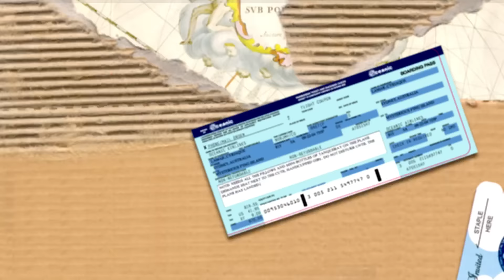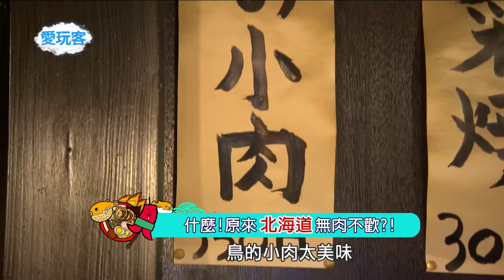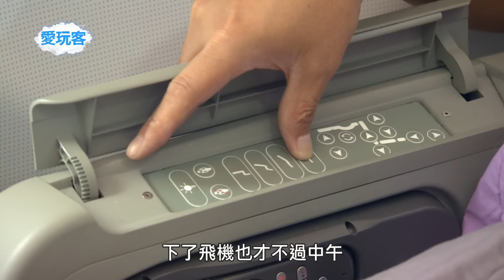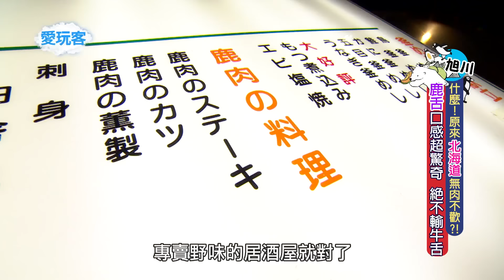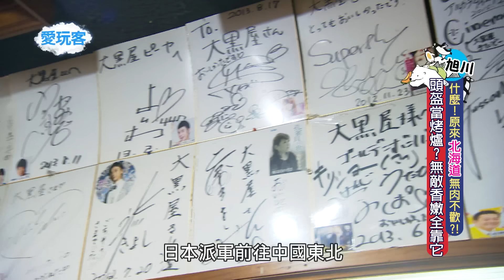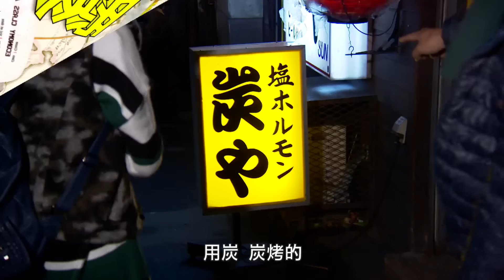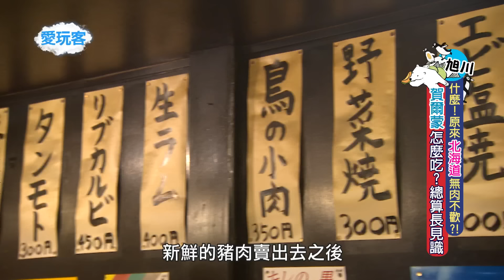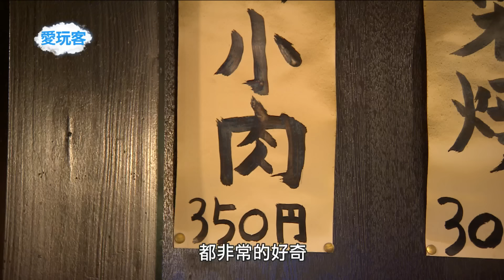週二愛玩客【詹姆士 & 韋汝@日本】【什麼！原來北海道無肉不歡？！】20151215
熊肉！鹿肉！野味好料理！
北海道還有什麼好吃好玩的？讓阿達、心緹報給你知！！